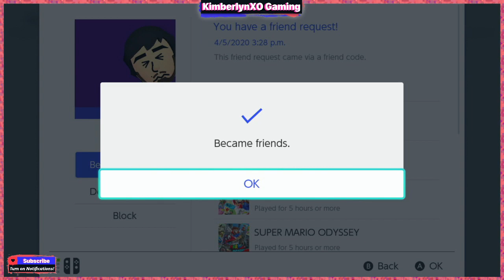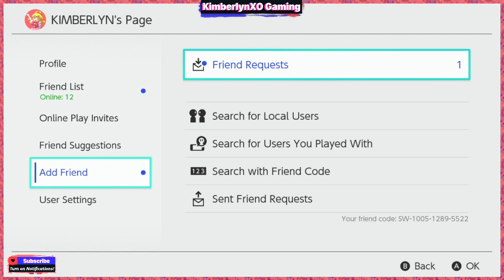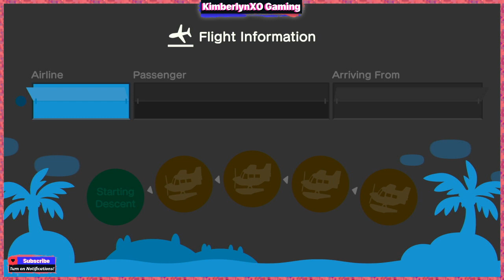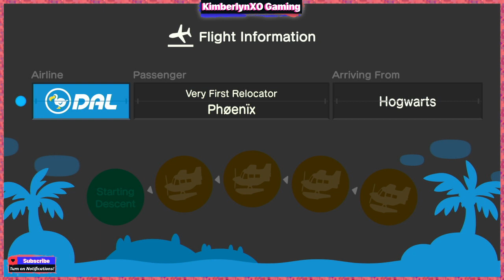Sunday Fun - Animal Crossing: New Horizons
Today's Sunday live game stream! Check the Live Chat Feed to keep up with the dialog. Feel free to join in!